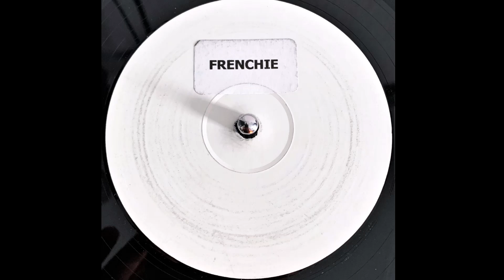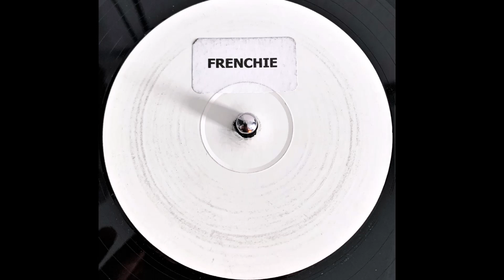Frenchie - Bel Amour vs. The Fog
Various - Frenchie
Label: Not On Label - FRENCH1
Format: Vinyl, 12", 45 RPM, White Label
Country: UK
Released: 30. Okt. 2001
Genre: Electronic
Style: House, Disco

Tracklist:
A: Bel Amour Vs. The Fog - Untitled
B: Celeda Vs. Cassius - Untitled

White label with sticker saying 'Frenchie'.
A: is a mash up of Bel Amour feat. Sydney - Bel Amour vs. The Fog - Been A Long Time
B: is a mash up of Celeda - Be Yourself vs. Cassius - La Mouche